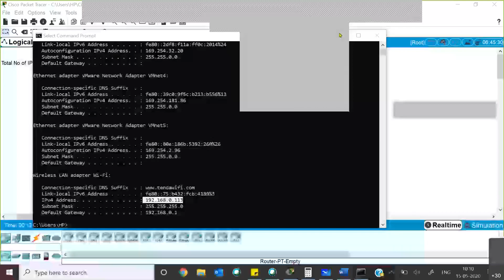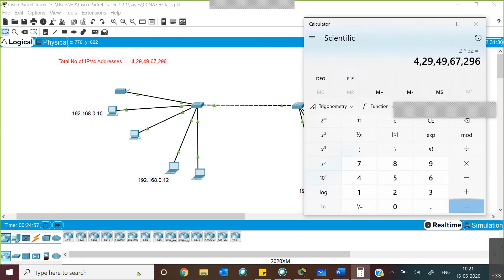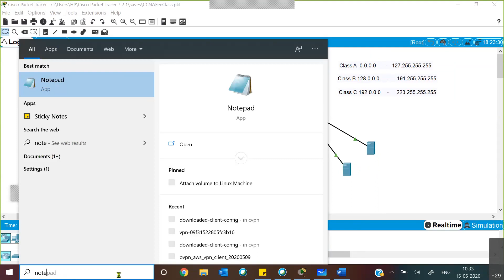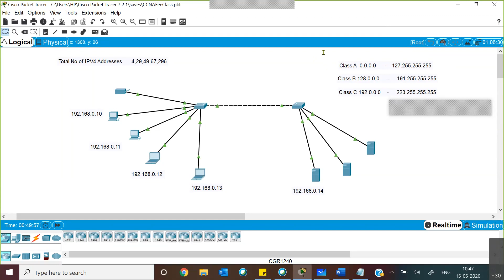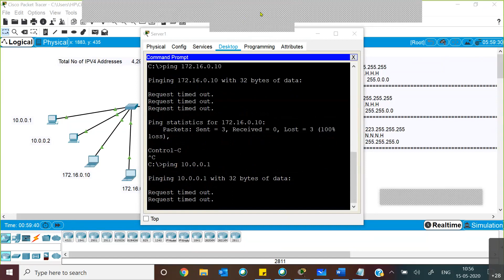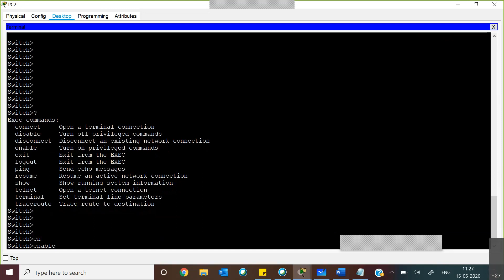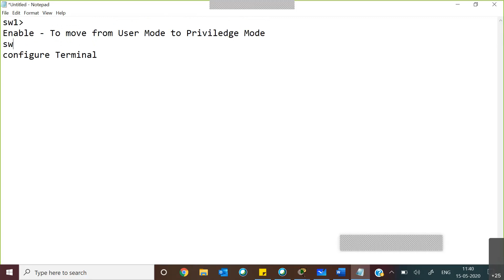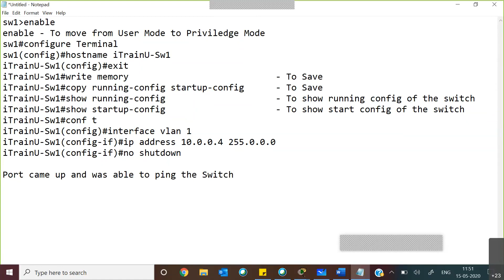CCNA Workshop - Day 2